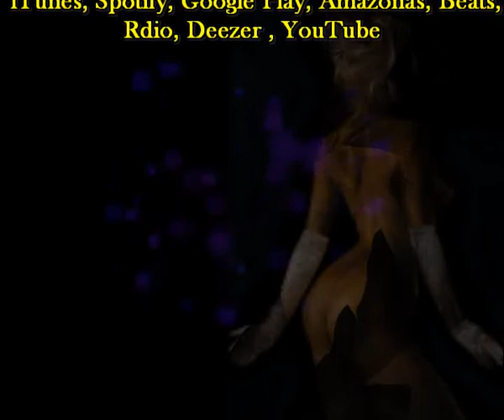Se metio en politica (Cada dia una nueva composicion) Sir Flansi